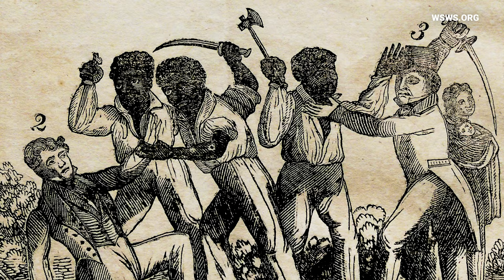Holocaust survivor Rene Lichtman “Israel is committing war crimes in Gaza. We've got to fight back.”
Rene Lichtman, born 1937, is a “hidden child” Holocaust survivor who opposes the ongoing Israeli genocide in Gaza.